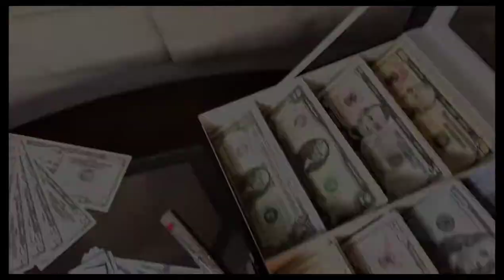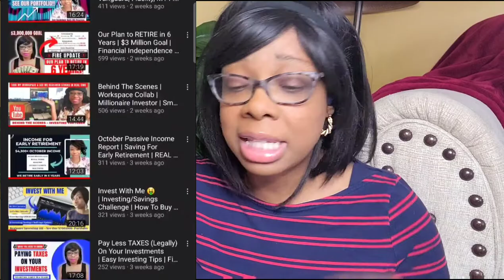Make $1 MILLION in 1 YEAR? | 2022 Financial Goals | Our Plan To Retire In 5 Years | Money Goals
Make $1 Million in 1 YEAR? | Our 2022 Financial Goals | Our Plan To Retire In 5 Years

We're going BIG next year! If 2020 and 2021 taught us anything it was the POWER of how our money could grow by investing and then. BUYING & HOLDING!

Every thought the stock market would crash but each dip it went up! So we are taking EVERYTHING we have learned and reaching FOR THE STARTS when it comes to our finances!

Our Net Worth grew MUCH MORE than we thought and for 2022 our financial/money goal is to hit a $2 Million dollar net worth.

We're taking Leveling up. TO THE NEXT LEVEL!

Let's INVEST TOGETHER with the $1 A Day Investing Challenge!!!

money guy show, debt, budget, cash, real estate, insurance, how to make money, save, credit card, compound interest, buying house, buy stock, success, personal finance, average net worth by age in 2021!,net worth, by age, net worth update, net worth by age, average net worth, average net worth by age, net wroth meaning, net worth explained, net worth by age 30,net worth calculation, average income by age, average net worth of a 30 year old, average net worth of a 50 year old, average net worth of a 40 year old, average net worth in retirement, average net wroth in america, average net worth by age 2021,graham stephan, dave ramsey, erika kullberg, the money guy, money guy net worth by age, vlogmas, vlog, xmas, christmas